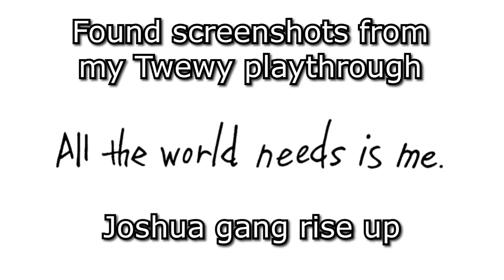The World Ends With You - Slideshow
You can tell I found out how to upload screenshots to my computer from my switch. I played Twewy in preparation for Dream Drop Distance, I didn't expect to enjoy it so much. Wish I had a lot more screenshots cause it's a fun game with a lot of funnier than Nomura writing. (I hate to say it but Neku is just Squall from FF8 but instead of being in the army he is in Shibiyua.

If you think the ending of this is anti-climatic, think about how fans felt back when this came out.